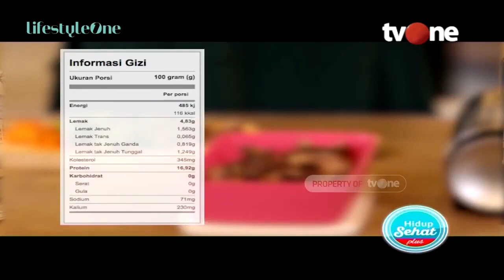Resep Mpasi Untuk Anak Yang Bergizi dan Simpel | Hidup Sehat tvOne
Hidup Sehat tvOne - Bayi yang berusia enam  bulan dianggap sudah bisa mengonsumsi makanan pendamping ASI (MPASI) karena beberapa refleks bayi sudah lebih terorganisir dibandingkan bulan-bulan awal kelahirannya. Pada usia tersebut, bayi sudah bisa menyangga kepalanya dengan baik, duduk dengan tegak, dan refleks menggerakkan lidahnya untuk mencegah benda asing masuk ke dalam mulutnya juga sudah menghilang.

Thankyou ☺❤
Hidup Sehat